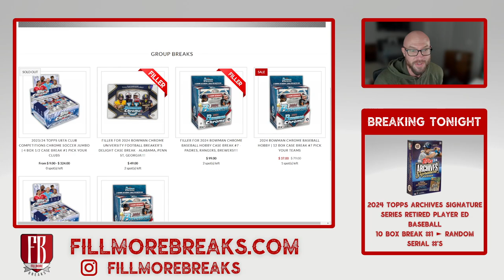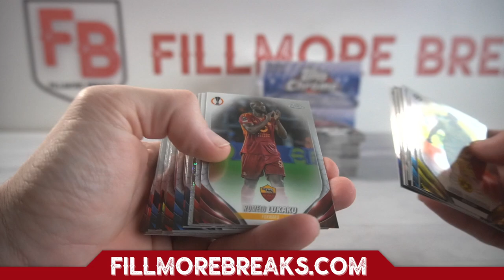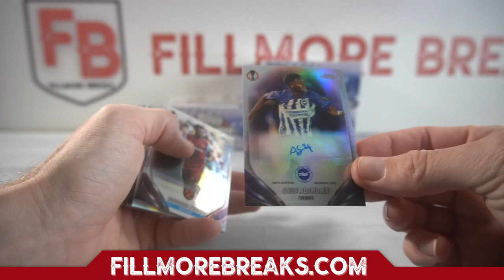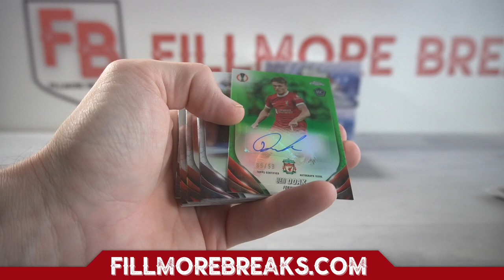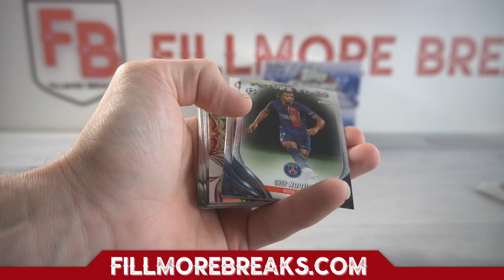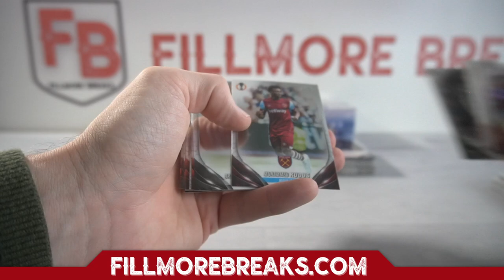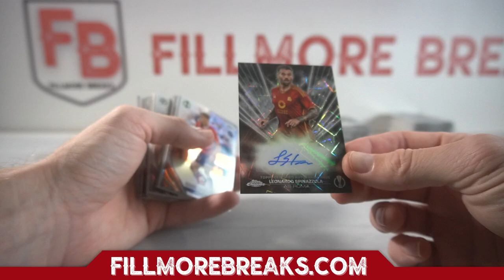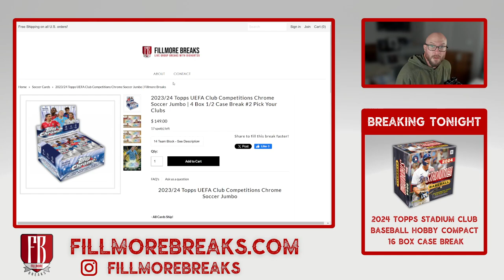2023/24 Topps UEFA Club Competitions Chrome Soccer Jumbo | 4 Box 1/2 Case Break #1 Pick Your Clubs